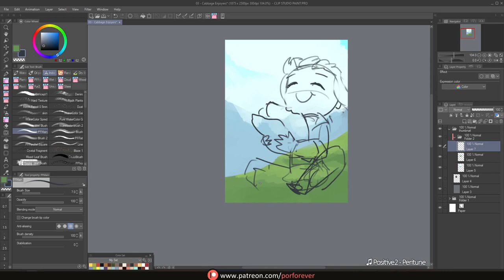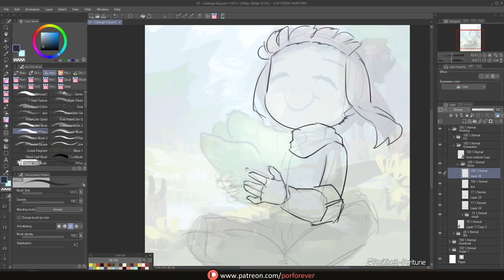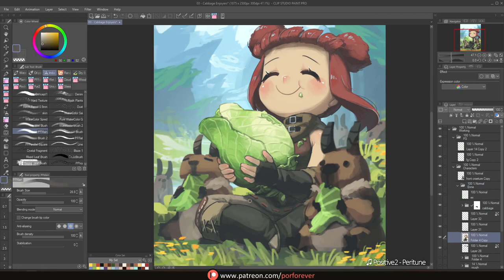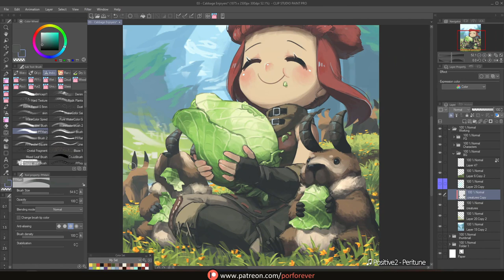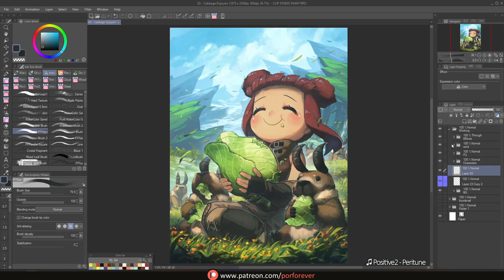Painting Process - Snack Sharing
Actual working time: 4 hours and 24 minutes